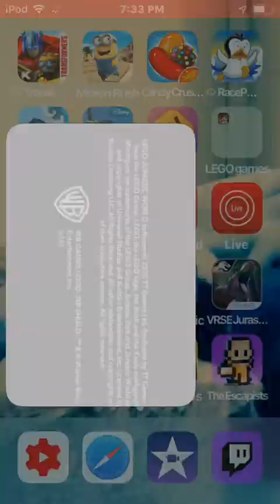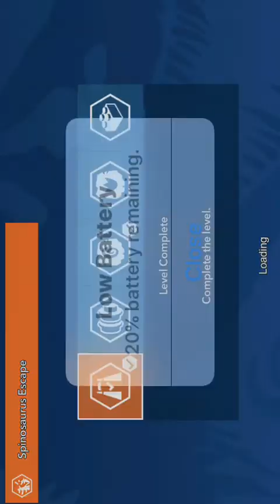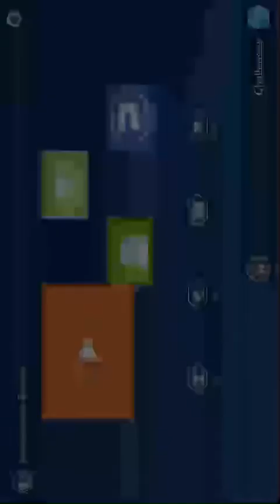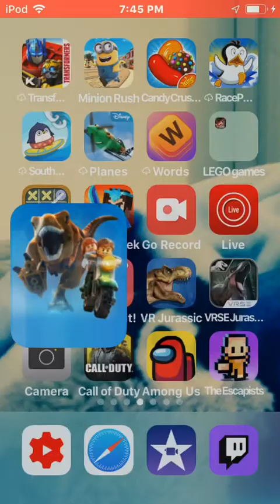T-Rex vs sinosaurs